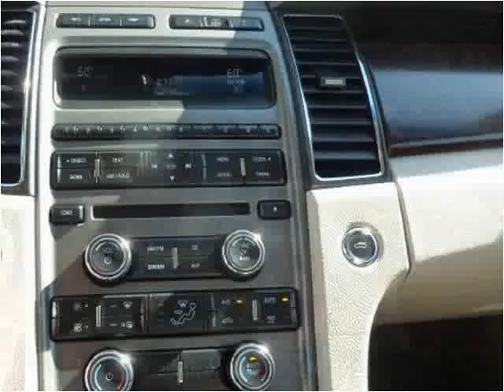2010 Ford Taurus Used Cars Temecula CA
This 2010 Ford Taurus is available from Top Notch Auto Sales.